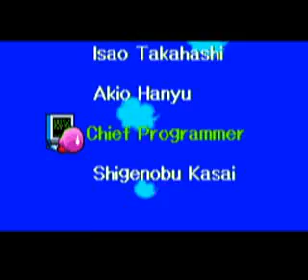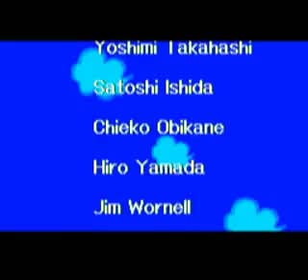Milky Way Wishes Part 2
Scarboy, Proton Jon